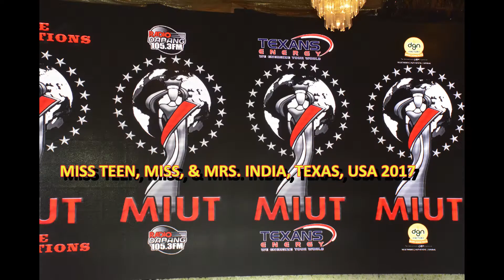Social Media addiction or not Hinna Celina Prerana with NIK NIKAM MD on NNN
Social Media addiction or not Hina Celina Prerana with NIK NIKAM MD on NNN